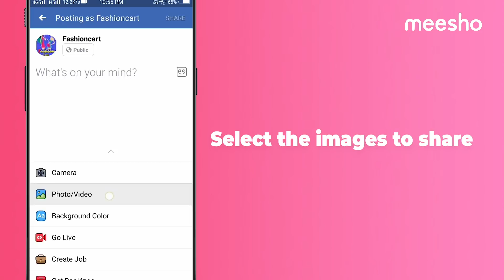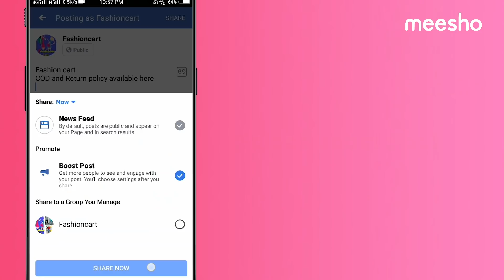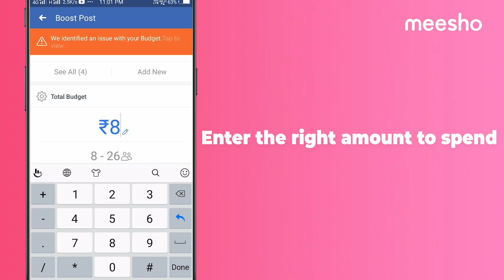HowISell | Krishan Kumar, a Young Entrepreneur | Reselling Tips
You can gain more customers by following this simple tip from Krishna Kumar, a Rajasthan based Meesho Entrepreneur. Watch how he gets 200+ customers by spending just Rs 80.